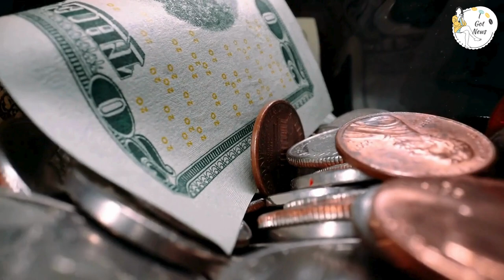J-Hope Breaks the Internet! ✨Jackson Wang Romance Scandal? 💔😱 Running Man Winter Shopping Chaos! 🛒❄️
In this action-packed recap, we kick things off with BTS’s J-Hope, who had ARMYs swooning and laughing with his unexpected bedtime livestream—who knew pajamas could break the internet? 😴✨ Next, we delve into a jaw-dropping catfishing story involving none other than “Jackson Wang”! What started as a love story for a non-fan turned into a viral scandal that had everyone talking. 💔😱 Finally, we wrap up with the ultimate chaos on Running Man as the cast braved the winter chills for some hilariously intense shopping adventures in Myeongdong. 🛒❄️🔥 Packed with humor, drama, and all the latest K-entertainment buzz, Nerd Town is here to keep you entertained and informed. Don’t miss it!